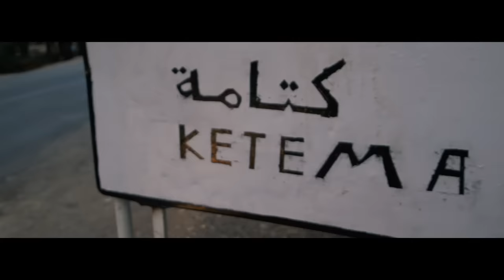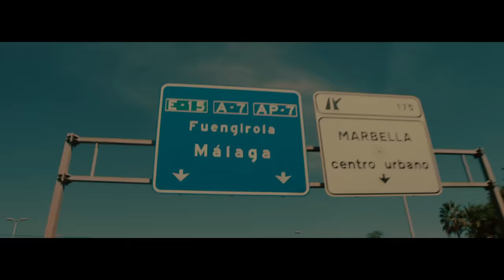Ninho - Toutes options feat. Blasko (Clip officiel)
NINHO "MILS 2.0", la nouvelle mixtape disponible partout , inclus les titres "Toutes options" feat. Blasko, "Fendi" , "Coffrer" et "Un Poco".